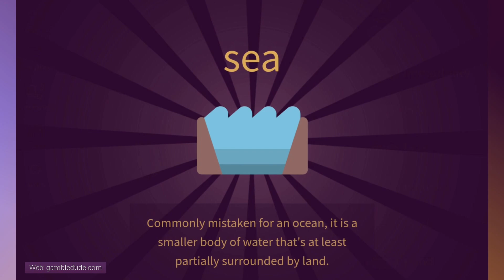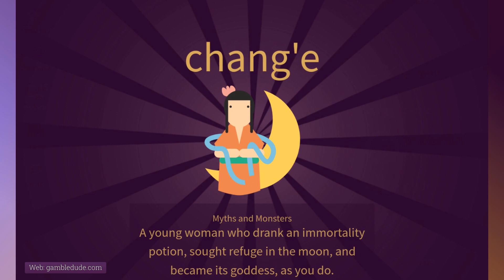How to make CHANG'E in Little Alchemy 2 Myths and Monsters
Wanna know how to make Chang'e in Little Alchemy 2? In my tutorial I'm gonna show you the shortest way to unlock this item.

Chang'e is part of the Myths and Monsters content pack, which features 110 additional items to discover in Little Alchemy 2. To be able to get Chang'e, you need to buy the Myths and Monsters content pack within the Android or iOS app first. It's only a few bucks, so go buy it and support the makers of this great game!